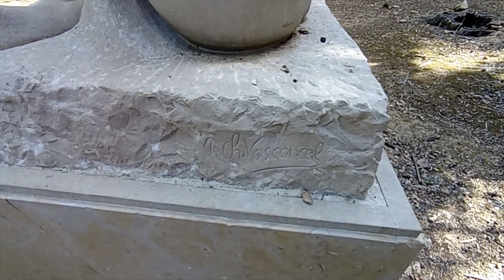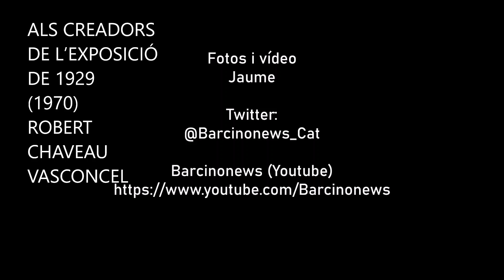ALS CREADORS DE L’EXPOSICIÓ DE 1929 (1970), de ROBERT CHAVEAU VASCONCEL 17 08 2023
ALS CREADORS DE L’EXPOSICIÓ DE 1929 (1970), de ROBERT CHAVEAU VASCONCEL

Aquesta escultura inaugurada l'any 1970 homenatja als que van idear l'Exposició d'Indústries Elèctriques abans de la Primera Guerra Mundial, aquesta exposició va acabar convertint-se en l'Exposició Internacional de Barcelona de 1929. Al pedestal hi apareixen els noms de dos polítics - Joan Pich i Pon y Francesc Cambó i Batlle - en una inscripció: "LOS QUE IDEARON Y REALIZARON / LA EXPOSICIÓN INTERNACIONAL DE / BARCELONA DE MCMXXIX / MENSAJE Y CITA DE HERMANDAD / MCMLXX / JUAN PICH Y PON / FRANCISCO CAMBÓ BATLLE / BARON DE VIVER / MARQUÈS DE FORONDA".
Sobre el pedestal hi ha la figura d'una nena nua amb la barbeta sobre el genoll, aquesta escultura és de marbre. Es va aprofitar l'escultura "Meditació", obra de Chaveau, deixeble de Rodin, que havia estat premiada en una exposició nacional de belles arts de Barcelona.
L'escultor és Robert Chaveau Vasconcel.
Està situada en una zona enjardinada entre el carrer dels Vivers i l'Avinguda de l'Estadi, a Montjuïc.
Esta escultura inaugurada en 1970 homenajea a los que idearon la Exposición de Industrias Eléctricas antes de la Primera Guerra Mundial, esta exposición terminó convirtiéndose en la Exposición Internacional de Barcelona de 1929. En el pedestal aparecen los nombres de dos políticos - Joan Pich i Pon y Francesc Cambó i Batlle - en una inscripción: "LOS QUE IDEARON Y REALIZARON / LA EXPOSICIÓN INTERNACIONAL DE / BARCELONA DE MCMXXIX / MENSAJE Y CITA DE HERMANDAD / MCMLXX / JUAN PICH Y PON / FRANCISCO CAMBÓ BATLLE / BARON DE VIVER / MARQUÈS DE FORONDA".
Sobre el pedestal está la figura de una niña desnuda con la barbilla sobre la rodilla, esta escultura es de mármol. Se aprovechó la escultura "Meditación", obra de Chaveau, discípulo de Rodin, que había sido premiada en una exposición nacional de bellas artes de Barcelona.
El escultor es Robert Chaveau Vasconcel.
Está situada en una zona ajardinada entre la calle de los Viveros y la Avenida del Estadio, en Montjuïc.